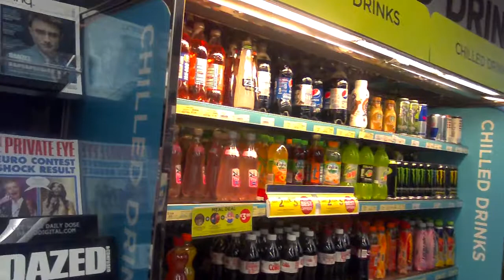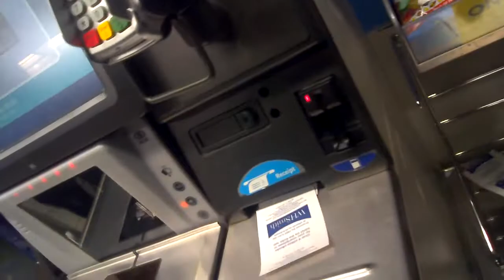100 0245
If you have any requests of an area,event or restaurant you want to see, please add a comment to this video.